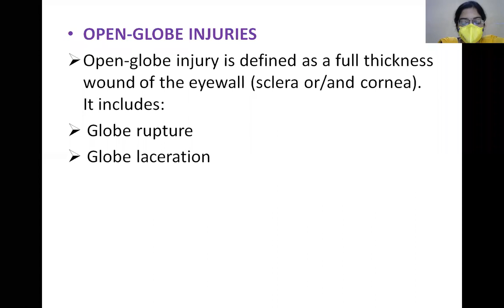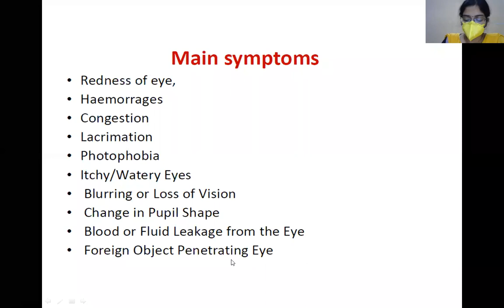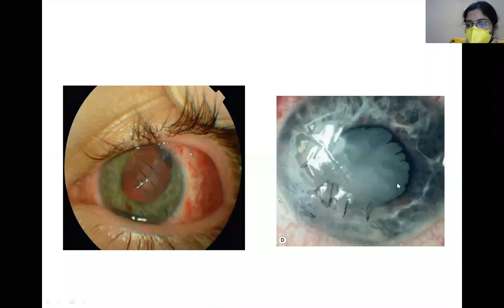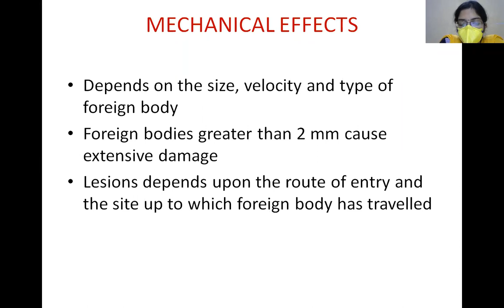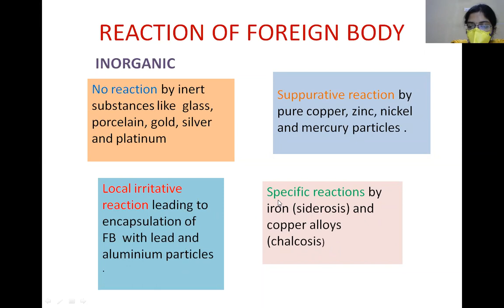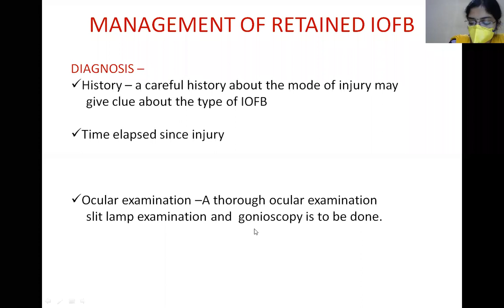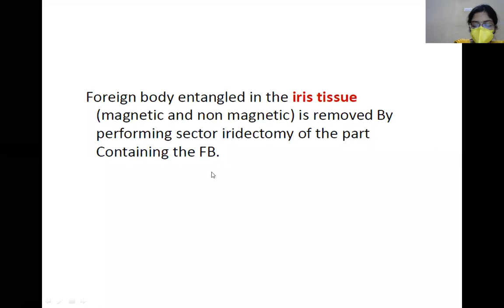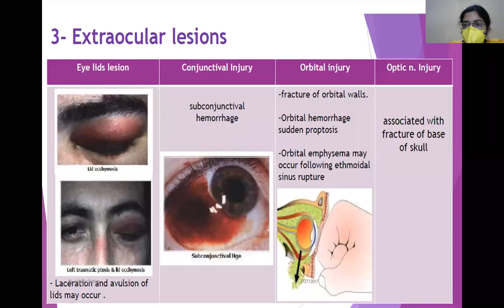Dr J Sahithi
Eye ball injury-II